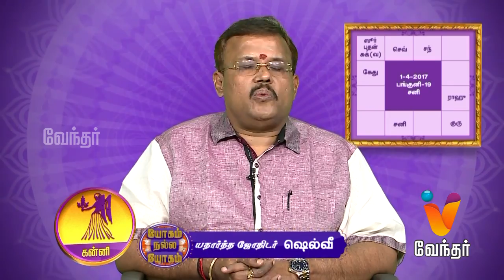யோகம் நல்ல யோகம்|புத்தம் புது காலை| (01/04/2017) | [Epi-944]